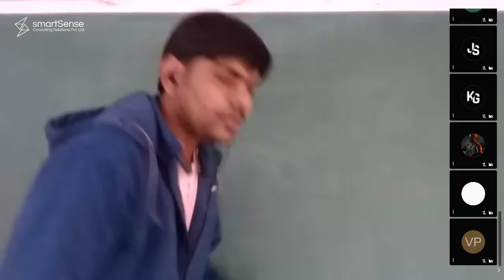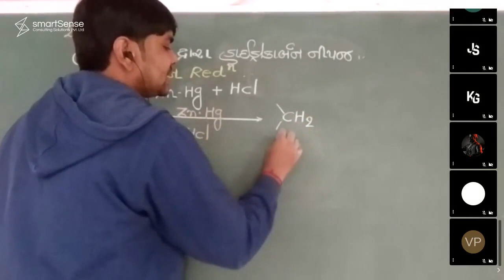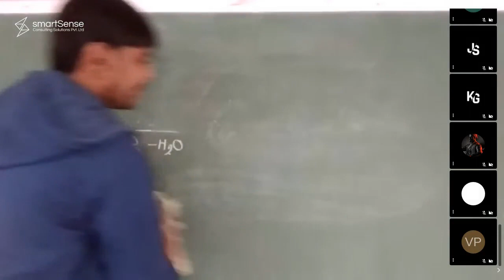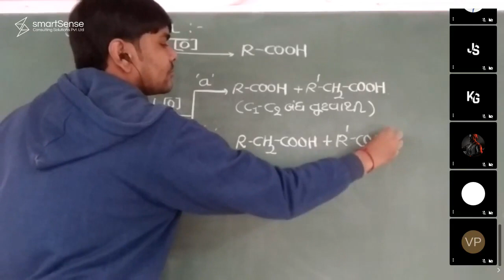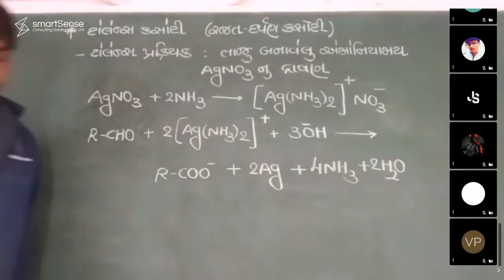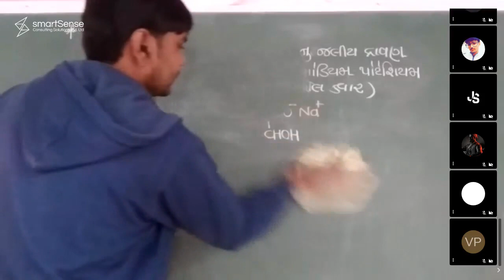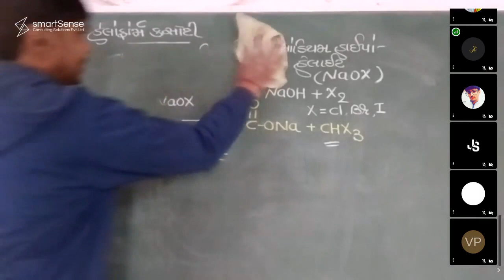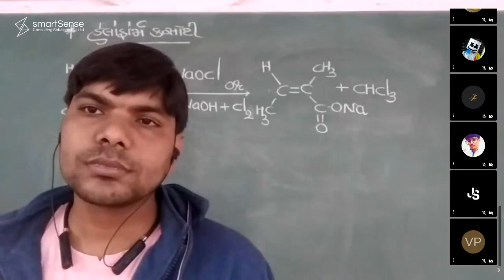12th Sci.Chemistry Date 22.12.20